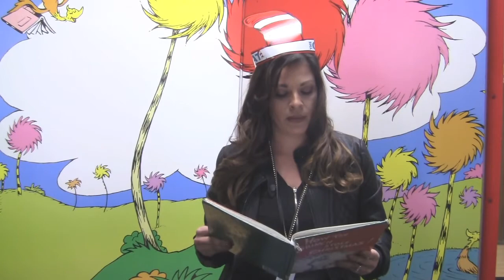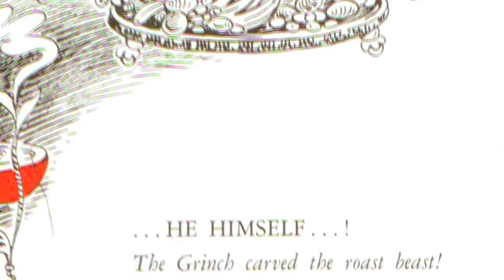The Grinch Who Stole Christmas at Troth Street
This is a reading of the classic book by Dr. Suess.
It is being read by some of the many famous people in the Jurupa Unified School District.